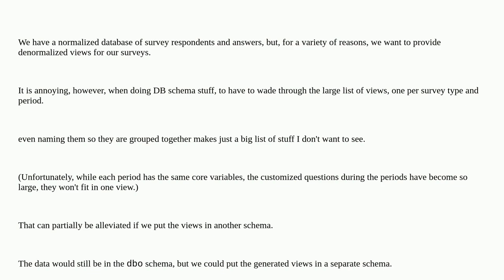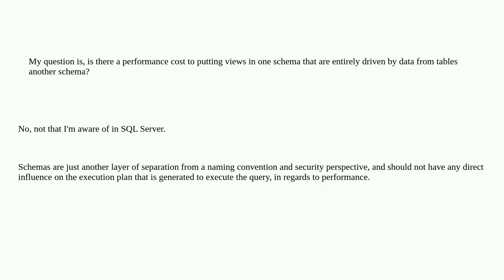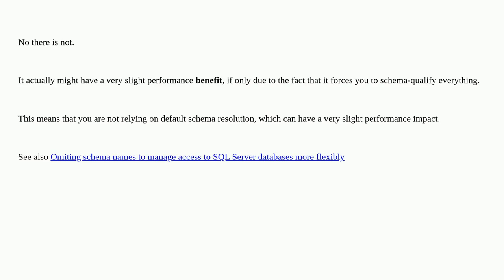SQL Server: Performance cost to putting views in another schema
A special thanks goes out to the community

  sql-server view